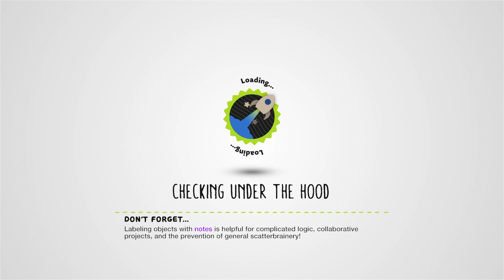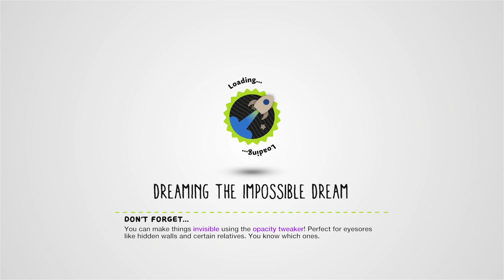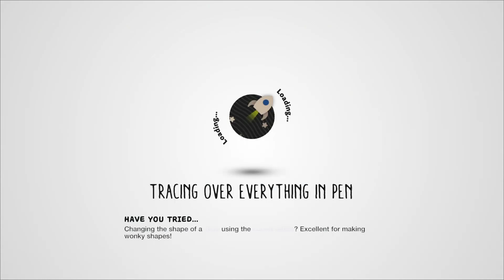PATCHED: LittleBigPlanet 3 Glitch: Edit Adventure Levels! - HIDDEN MENU [PS4]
EDIT: This glitch is now patched.

The inputs while hovering over a world are: x-o-down-x.

With this glitch you can save items from story mode to use in your own levels! Bosses, logic, sackbots, whatever! I found it while in adventure mode, noticing that when you select a level then try to back out you can still toggle through the select screen.

The dislikes are due to people getting butthurt that I posted this and sumo might patch it.

I found this on my own but apparently smuffy04 found it first.